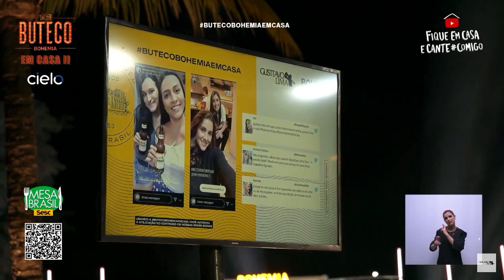Perrengue - Gusttavo Lima no Boteco Em Casa II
Produção: Gusttavo Lima e Newton Fonseca
Mixagem e Masterização: Rafael Vargas
Direção: Anselmo Troncoso
Compositores: Junior Gomes / Daniel Caon / De Angelo / Breno Casagrande
Gravadora: Sony Music

PERRENGUE

E não foi só uma vez não
Que eu tentei reconciliação
Eu bati demais na mesma tecla
Eu querendo paz e você guerra

Até onde eu sei relacionamento é a dois
Meu nome na sua agenda era atender depois
Terminei, fiquei mal
Eu tô triste
Mas quando um não quer dois não existe

E que eu vou sentir falta, eu vou
Eu vou beber lembrando, eu vou
Cê vai passar o perrengue que meu coração sofreu
Quando perceber que me perdeu

Tudo que vai volta menos eu